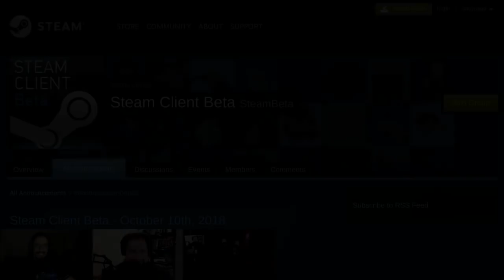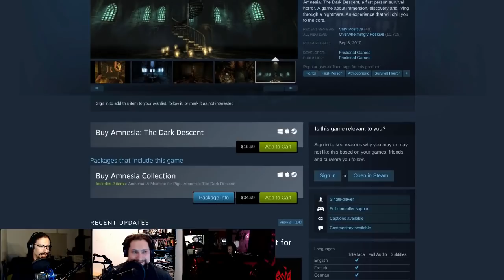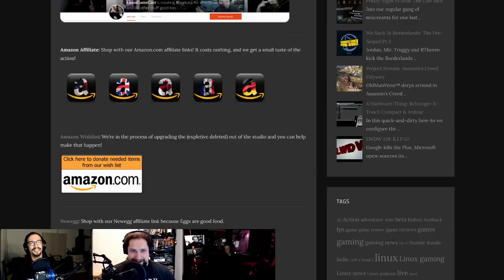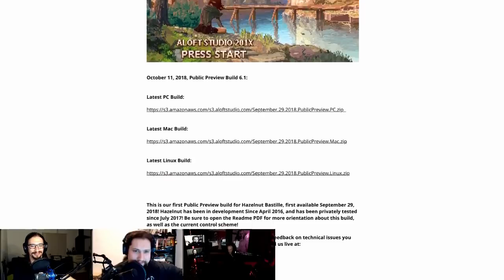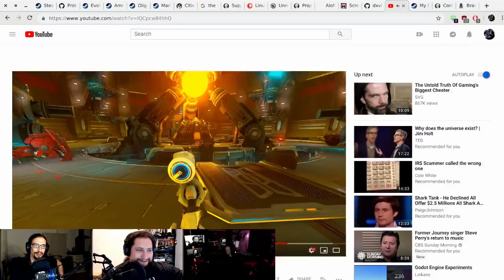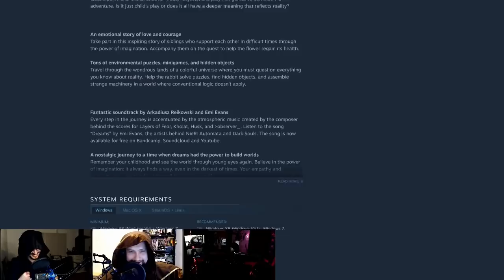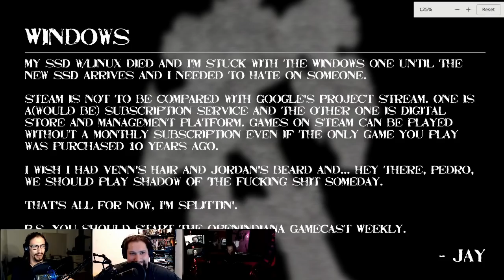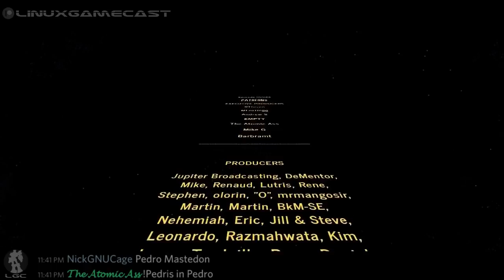LinuxGameCast Weekly 321: Green Peaness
We review Google's Project Stream! Proton receives a Witching update, Godot Wild Jam 2 is looking for submission and Unreal Engine learns how to crash.